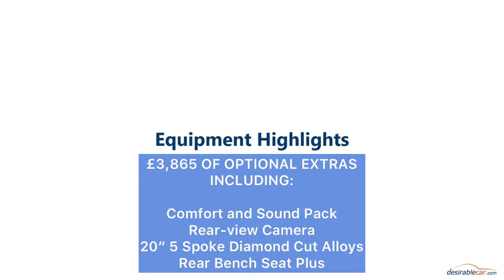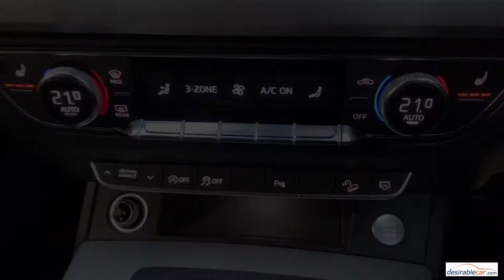2017 Audi Q5 S Line S Tronic Quattro - Desirable Car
Musician: @iksonmusic